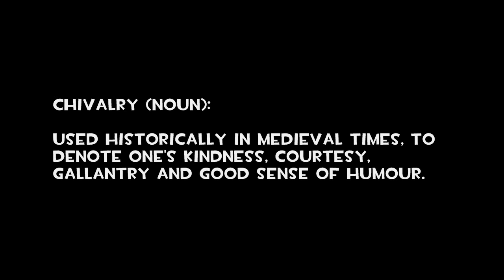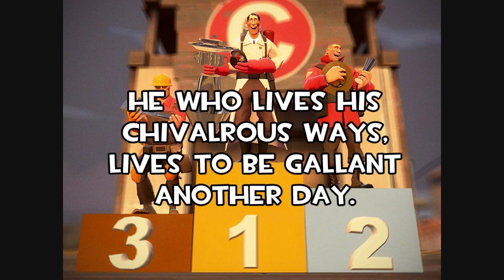TF2 Moment of the Week: Episode 40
Every now and then, something happens in TF2 that leaves us completely and utterly speechless. This, unfortunately, is one of those moments.